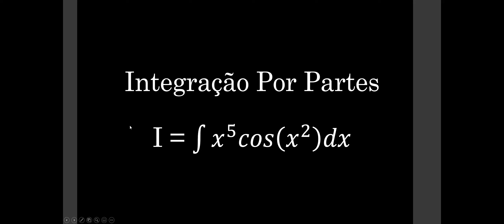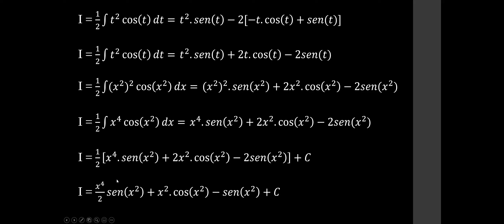Integral por Partes: x5cosx2